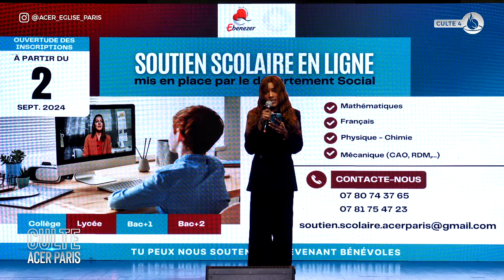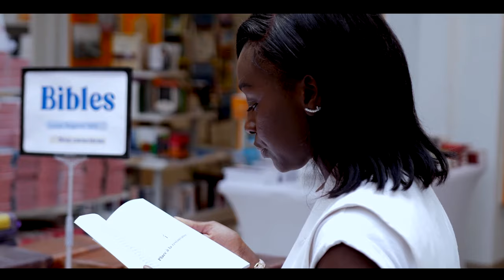CULTE 4 - 10 choses qui nous défocalisent de nos buts - Apôtre Alain Patrick TSENGUE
Thème du mois septembre : Expérimenter les faveurs surnaturelles dans mes études et ma profession

CULTE 4 - 15/09/2024

Si le diable n'a pas pu stopper une conversion, il va essayer par tous les moyens de freiner l’évolution du chrétien en détournant l’attention. Tous les êtres humains ont des rêves, des projets et des objectifs qu'ils souhaitent accomplir pour progresser. L'enjeu est d'autant plus important pour un chrétien, car il doit réaliser le plan de Dieu pour sa vie. Cependant, un élément crucial pour atteindre nos objectifs, souvent mal maîtrisé, est le focus. Découvrez alors 10 clés qui vous aideront à rester concentré et à réaliser vos objectifs.

00:00:00 - Accueil
00:00:03 - Introduction
00:10:48 - [ Adoration ] : Tu es grand
00:20:30 - Début de la prédication
00:32:30 - 1. Le manque de but clair
00:38:28 - 2. La maladie
00:42:33 - 3. Les persécutions
00:50:18 - 4. Se mêler des affaires qui ne nous regardent pas
00:53:44 - 5. Le manque de discipline dans nos pensées
01:03:16 - 6. Tomber amoureux de la mauvaise personne
01:03:56 - 7. Avoir des amis sans but
01:04:26 - 8. Se détourner du Dieu véritable
01:05:09 - 9. Allumer des bons feux dans la mauvaise saison
01:06:39 - 10. Allumer des mauvais feux dans notre vie
01:07:35 - Appel au salut
01:09:08 - Annonces